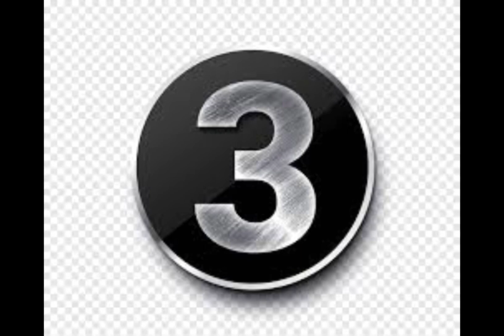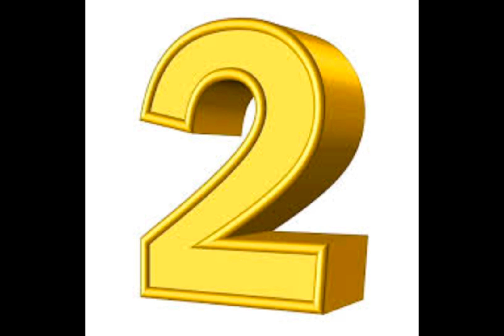LIFESTYLE Top 10 Most Expensive Houses in the World || Zee Production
most expensive houses in the world
10 most expensive houses in the world
top 10 most expensive houses in the world
top 10
expensive houses in the world
top 10 most expensive houses in the world 2023
lifestyletop 10 most expensive houses in the world
top most expensive homes in the world
most expensive
most expensive things in the world
expensive houses
most expensive house
biggest house in the world